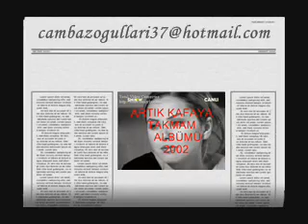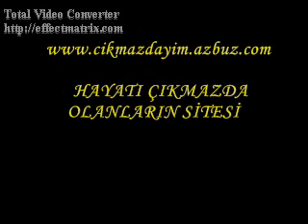TAHSİN ÇETİNKAYA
MUSTAFA YILDIZDOGAN ,TAHSİN.ÇETİNKAYA,KASTAMONU,ÇATALZEYTİN,ÇATAK